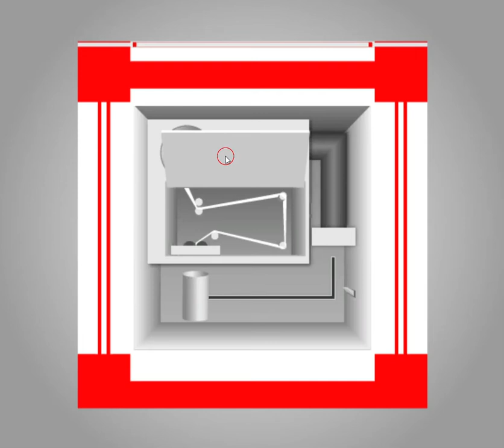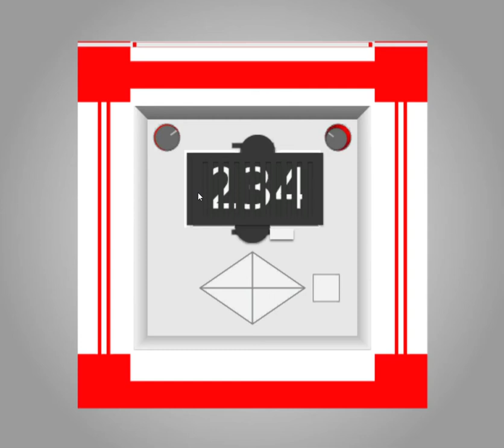[TomoLaSiDo] Fortune Box 2020 Walkthrough